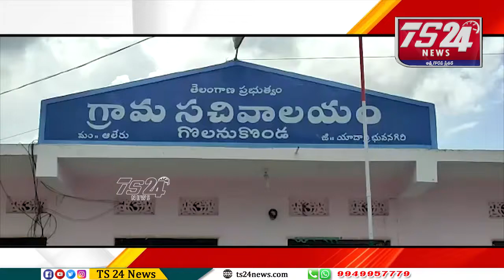Golanukonda village Gongidi Sunitha Mahender Reddy laid the foundation stone of the check dam